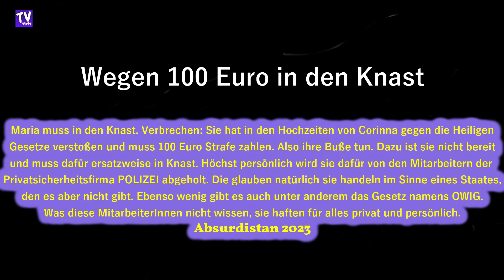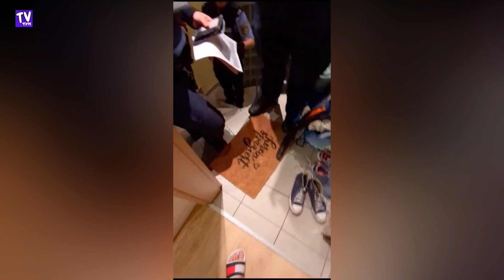Die reine Willkür als Geschäftsmodell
Maria muss in den Knast. Verbrechen: Sie hat in den Hochzeiten von Corinna gegen die Heiligen Gesetze verstoßen und muss 100 Euro Strafe zahlen. Also ihre Buße tun. Dazu ist sie nicht bereit und muss dafür ersatzweise in Knast. Höchst persönlich wird sie dafür von den Mitarbeitern der
Privatsicherheitsfirma POLIZEI abgeholt. Die glauben natürlich sie handeln im Sinne eines Staates, den es aber nicht gibt. Ebenso wenig gibt es auch unter anderem das Gesetz namens OWIG.
Was diese MitarbeiterInnen nicht wissen, sie haften für alles privat und persönlich.
Absurdistan 2023